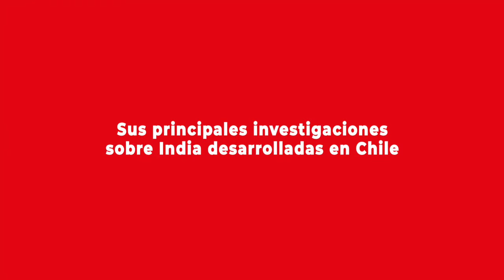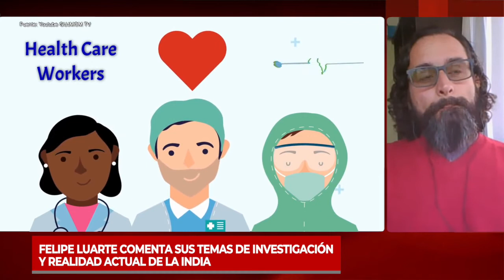Felipe Luarte comenta sus temas de investigación y realidad actual de la India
Historiador y actualmente académico, dio cuenta de la realidad actual que se vive en India, país en el que vivió y realizó estudios de postgrado hasta 2019. Además, aprovechamos de conversar sobre su experiencia doctoral y acerca de los temas de investigación que realiza actualmente, relacionados con la cultura india en nuestro país. Más detalles de esta entrevista en la nota publicada por el Programa Asia Pacífico